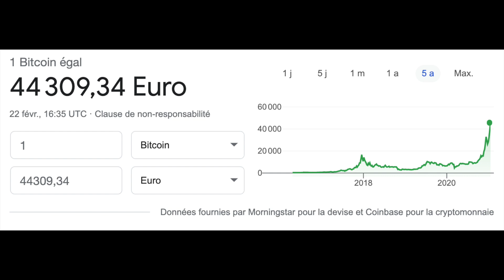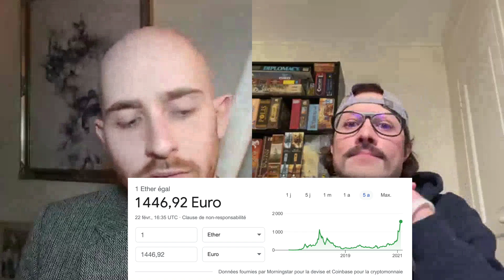Pourquoi le Bitcoin existe ? Faut-il en acheter ou l'interdire ? avec l'expert Juliénas Galt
Voici une vidéo parfaite pour débuter avec toutes les questions qu on se pose au début sur les cryptomonnaies :

Pourquoi bitcoin existe ?
À quoi il sert ?
Comment il fonctionne sans banque ?
Qu est ce que la blockchain ?
Comment on rémunère les mineurs ?
Qu est ce qui pourrait faire baisser le bitcoin malgré sa rareté ?
Les Etats vont-ils vouloir interdire les cryptomonnaies ?
Est-ce concrètement possible ?
Quel est le meilleur moyen d acheter des cryptos ?
Quels cryptos ont le plus de potentiel ?

Voilà voilà, n hésitez pas à me faire vos fetour en commentaire si vous en avez, ou des questions supplémentaires à poser au spécialiste Juliénas

Pour le bonus de Juliénas en utilisant l'appli Swissborg : (Je n'y gagne rien personnellement, c'est pour le remercier d'étancher ma curiosité)

Le bitcoin, cette fameuse cryptomonnaie devient aussi une question politique car des acteurs commencent à lui faire plus confiance qu'aux Etats !

Petit Récapitulatif :
CERTITUDES
1) Il se passe quelque chose
2) Cela me procure du plaisir ou du déplaisir
PRESUPPOSES
3) Ma mémoire, mes sens et le monde ont une cohérence temporelle
4) J'ai le pouvoir d'intervenir sur ce qui m arrive
VOLONTE
5) Je veux maximiser mon bien-être de court, moyen et long terme 😁
(Le livre sort bientôt 😀)

Nouvelle video sur ma tentative  de bâtir une philosophie éthique solide (permettant de répondre à la question : "Que dois-je faire ?" dans n'importe quelle situation)